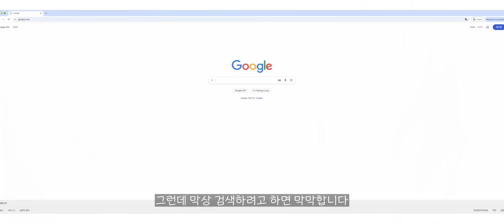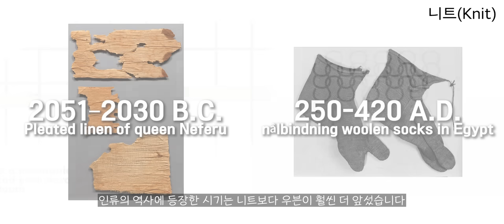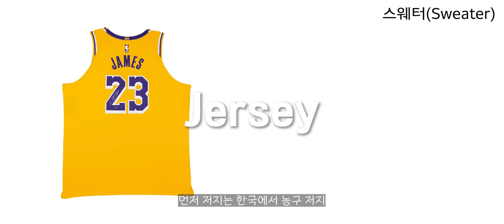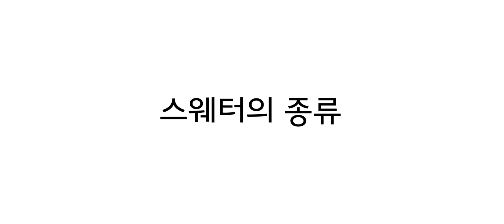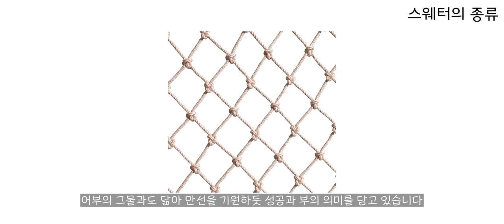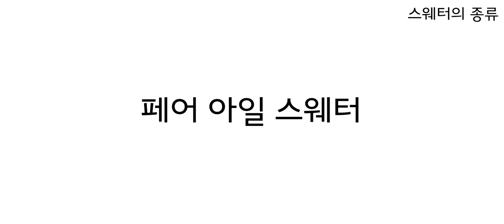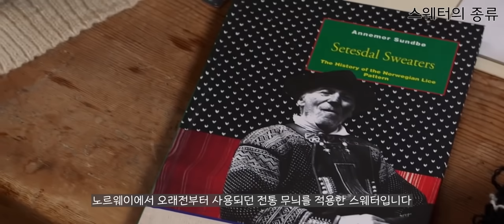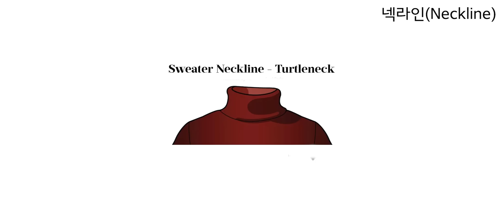한국인 90%가 잘 알고 있다고 '착각'하는 패션 이야기. 니트편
00:00 인트로
00:41 니트란
01:42 스웨터란
04:30 스웨터 종류
08:25 넥라인 명칭
09:58 아웃트로